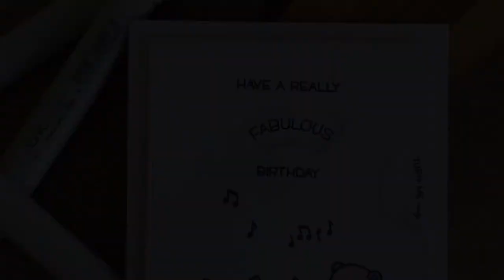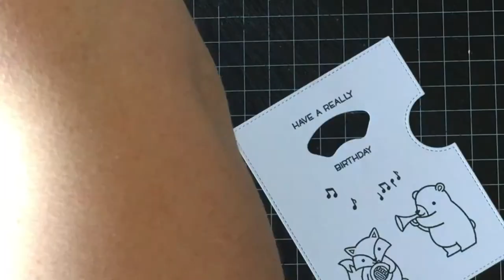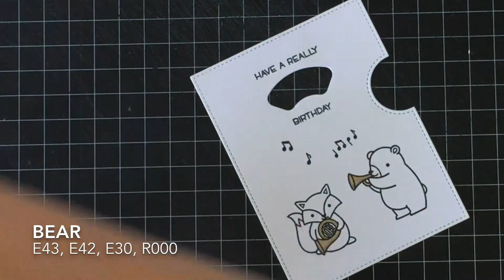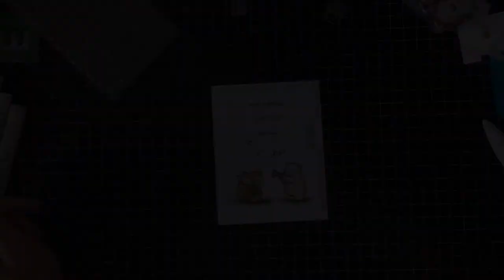CAS Reveal Wheel Card | ft Lawn Fawn "Critters in Concert" and "Reveal Wheel" Die Set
A Super Clean and Simple Birthday card featuring Lawn Fawn's "Reveal Wheel" Die set and the "Critters in Concert" Stamp set.